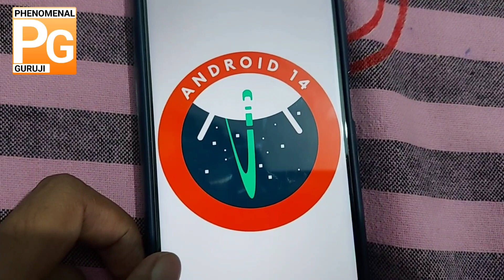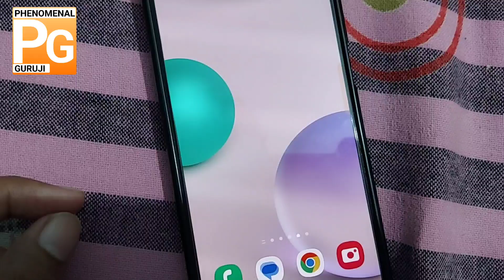Samsung Galaxy M32 Android 14 Update मिलेगा? Samsung Galaxy M32 New Update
Samsung Galaxy M32 Android 14 Update मिलेगा? Samsung Galaxy M32 New Update | Samsung M32 Android 14 Update Eligibility